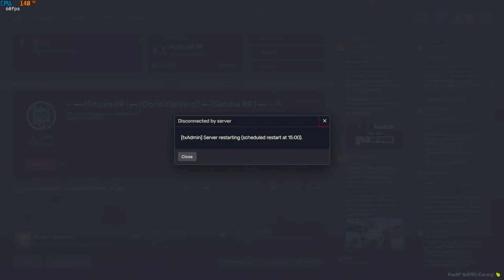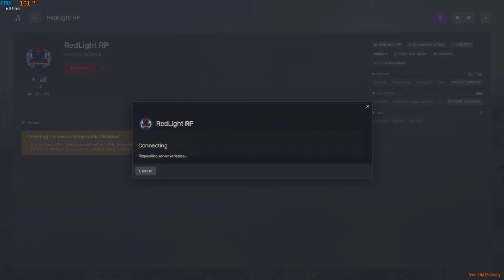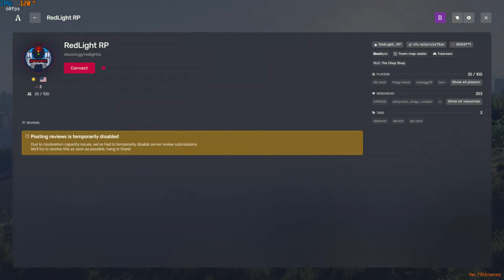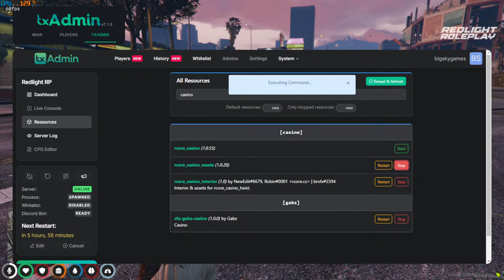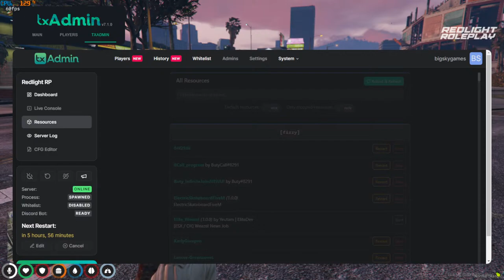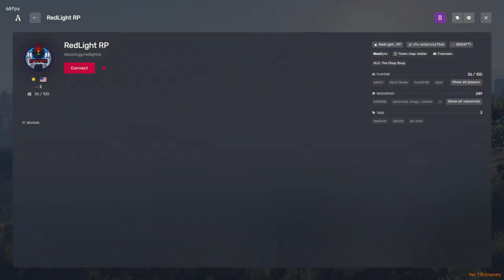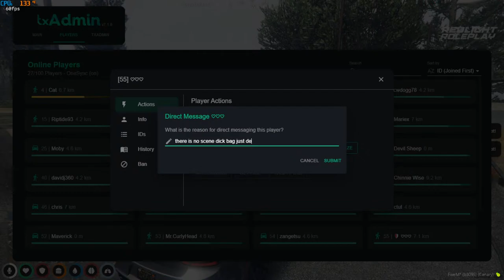🔴LIVE | Red Light RP |bug testing or whatever